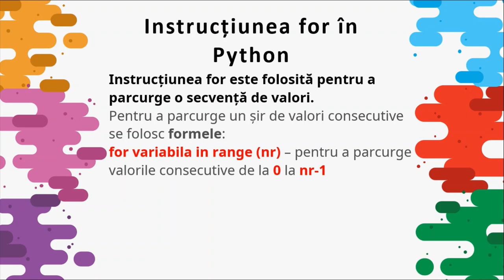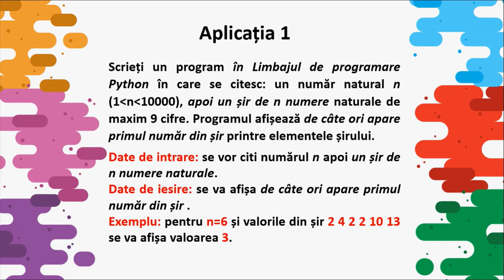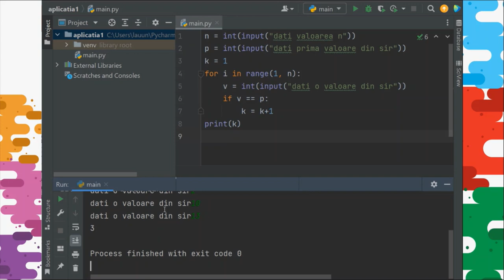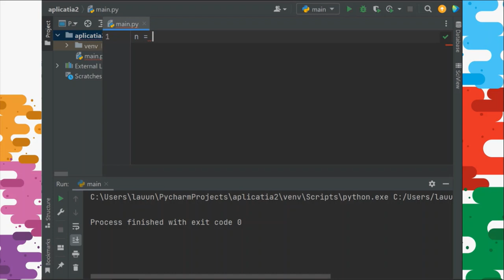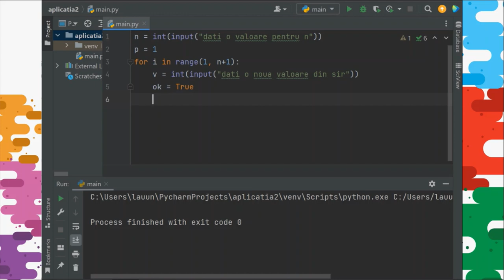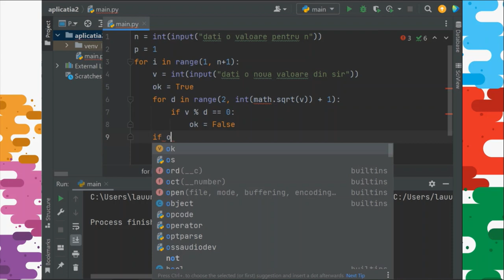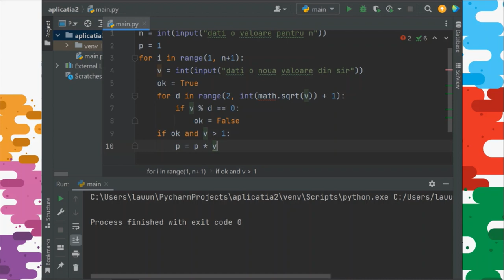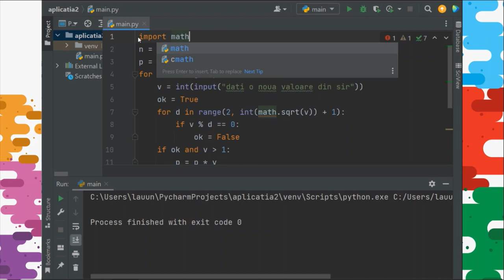Instrucțiunea for în Python (4)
Resursa de tip fișier video are ca scop construirea unor algoritmi elementari în limbajul de programare Python folosind instrucțiunea for. Se vor prelucra șiruri de n numere naturale.
Aplicațiile prezentate vor afișa
 De câte ori apare primul număr din șir în tot șirul;
 Produsul numerelor prime din șir;